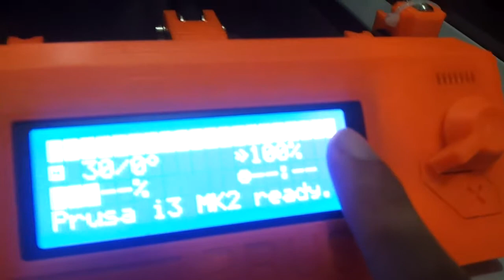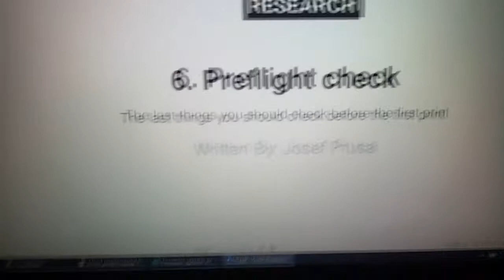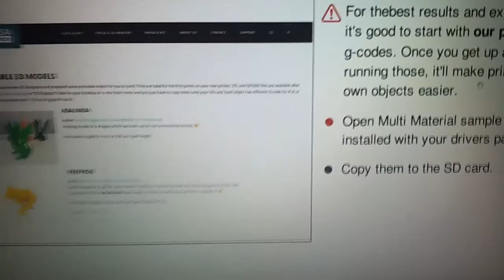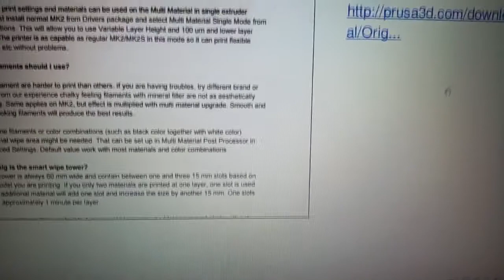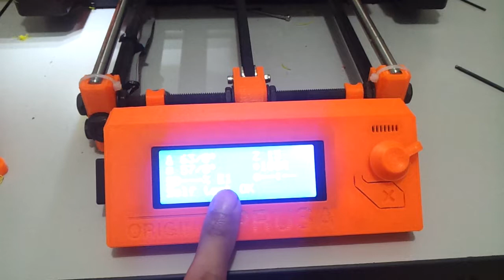Prusa3D Multi-Material Assembly Timelapse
Finally I got my Prusa MK2 fitted witht he Multi Material Upgrade with 4 extruders. It took me quite a while to assemble the upgrade.